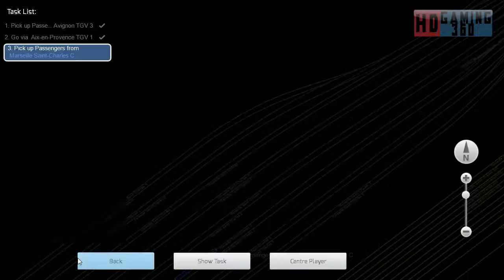Train Simulator 2017 - CM - LGV Marseille - Avignon - Avignon TGV to Marseille Saint-Charles Part 4